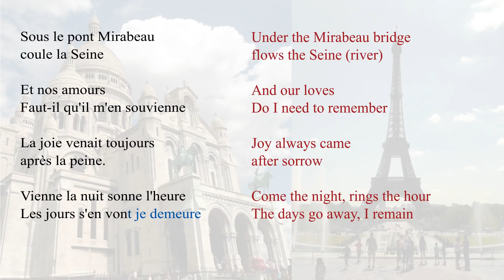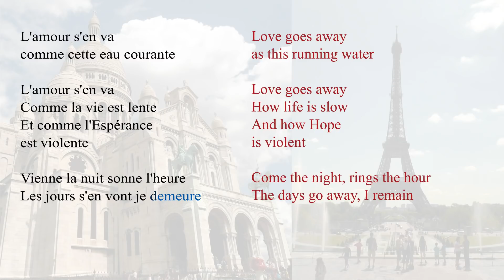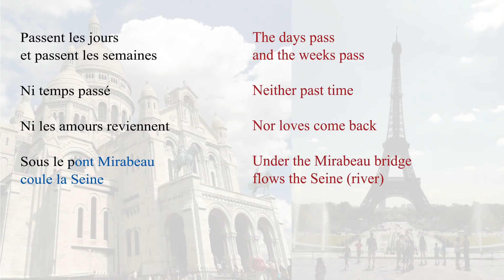French Poem - Le Pont Mirabeau by Apollinaire - Slow Reading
Improve your French pronunciation, grammar and vocabulary by listening to this French Poem read slowly: Le Pont Mirabeau (The Mirabeau Bridge) in Alcools (Alcohols) by Guillaume Apollinaire (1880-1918).